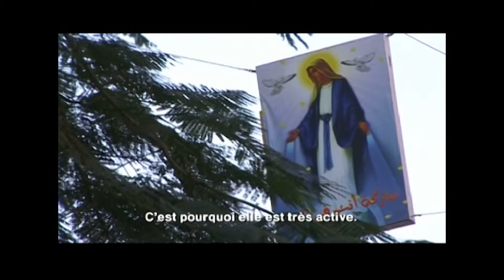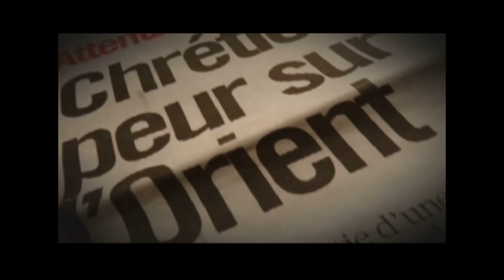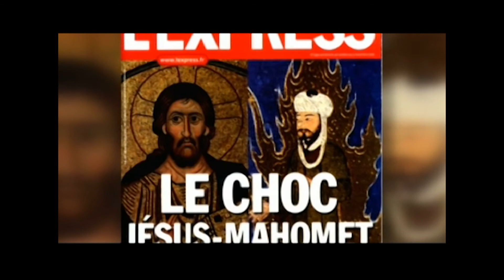JÉSUS, MARIE, ALLAH ET LES AUTRES... 1/2 // extrait film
Le 1er janvier 2011, un attentat faisait 21 morts en Égypte et de nombreux blessés. Malgré les appels au calme des différents responsables religieux coptes et musulmans, malgré les témoignages de soutien des Égyptiens musulmans envers leurs frères et concitoyens chrétiens, la presse française titrait sur la montée des tensions entre les deux communautés en Égypte. Pourtant la réalité que vit la petite communauté protestante francophone du Caire et d'Alexandrie est tout autre. Comment l'Église évangélique du Caire s'insère-t-elle dans le paysage égyptien ? Comment vivre sa foi chrétienne dans un contexte à majorité musulmane ? Quelle forme prend le dialogue interreligieux en Égypte ? Ce documentaire propose une réponse inhabituelle à ces questions. Sans nier la réalité parfois sanglante qui éclabousse les unes des journeaux, c'est du dialogue interreligieux naturel et inévitable que ce film témoigne.